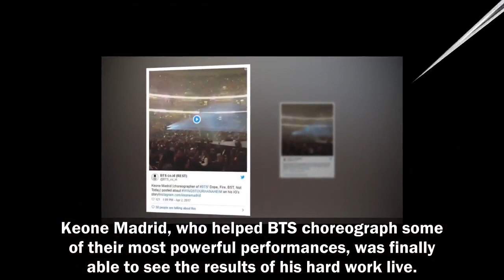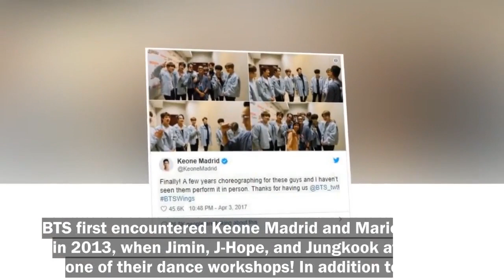Keone Madrid Finally Watches BTS Perform His Choreography On Stage